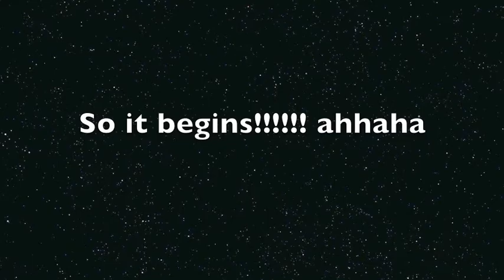fireworks and such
chillin drinking partying playing with fire!!!